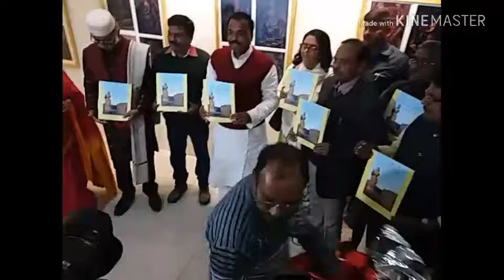Krishna Kumar Rishi inaugurated Kala Mangal Series Solo Photography Exhibition of Shailendra Kumar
| Amritnidhi News | Photography World |
KALA Mangal Series Solo Photography Exhibition by Shailendra Kumar |Bihar Lalit Kala Akademi, Patna | Video Journalist : Ranjan Kumar Amritnidhi |